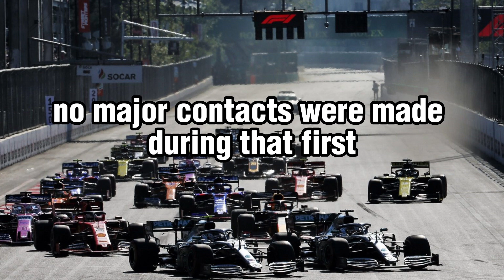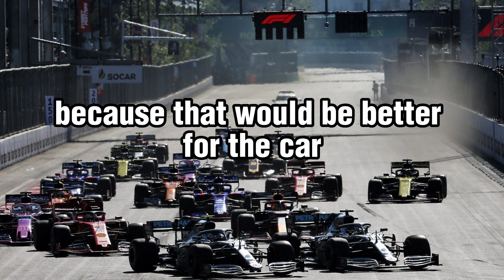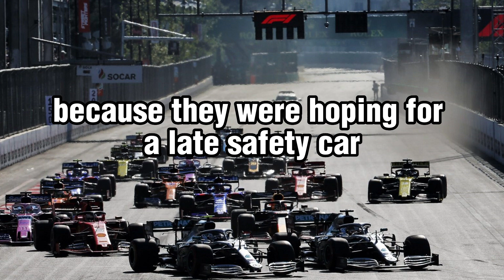F1 RACE BAKU AZERBAIJAN HIGHLIGHTS